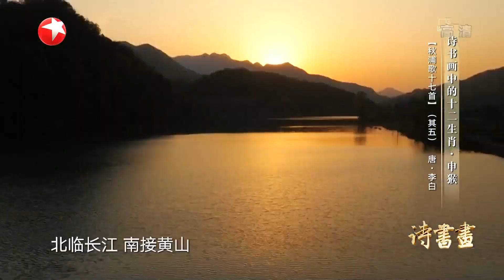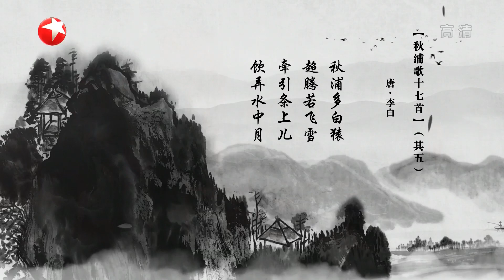十二生肖·申猴 猴子在近代都有很多可爱的形象，那么在古代诗人李白的眼中，猴子是什么模样呢？ |《诗书画》Becoming poetic 20200119【东方卫视官方频道】